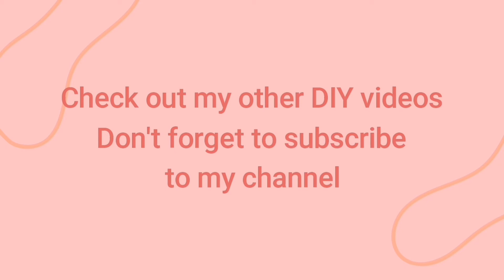DIY Mason Jar Candle Holder Decor